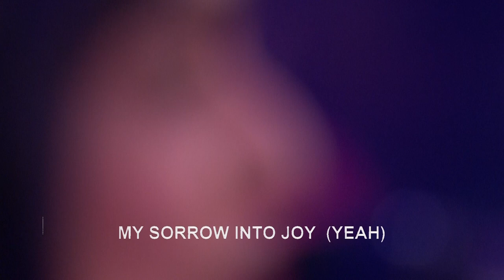July 18, 2021 | English praise and worship songs LIVE | Sunday LIVE praise and worship songs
July 18, 2021 | English praise and worship songs LIVE | Sunday LIVE praise and worship songs | Christian Songs English | Shamma and Shalome with the BF Team

Timestamps:
0:00 - Welcome and an Encouraging Word
4:49 - Brand New Day
12:20 - God is my refuge
21:46 - Lord You are a strong wall
27:58 - Yield yourself to the Holy Spirit

8am - Sinhala
11am - English

BF KIDS! A fun place for Children to grow in the Lord and make good friendships!
Come join us on Sundays at 8 AM and 11 AM